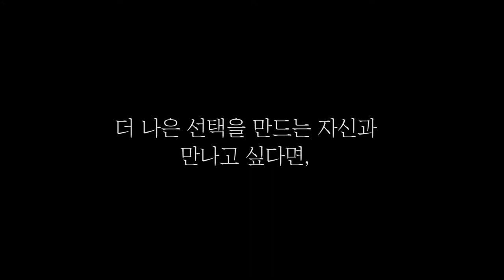[고려대학교 Korea University] TEDxKorea University 행사 예고 영상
TEDxKorea University 행사 예고 영상

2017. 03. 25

고려대학교